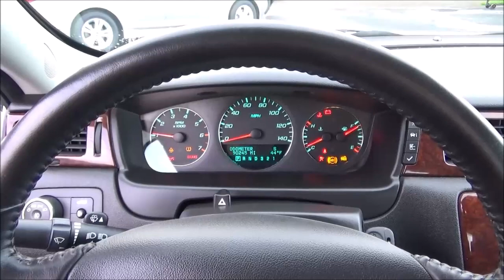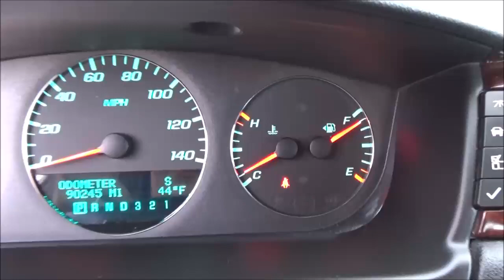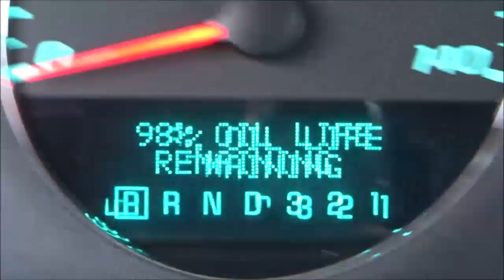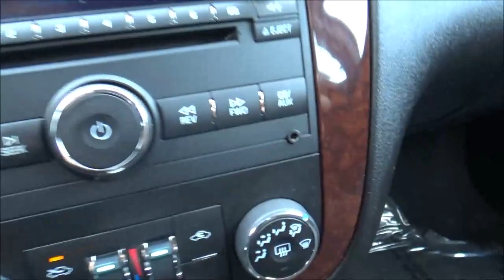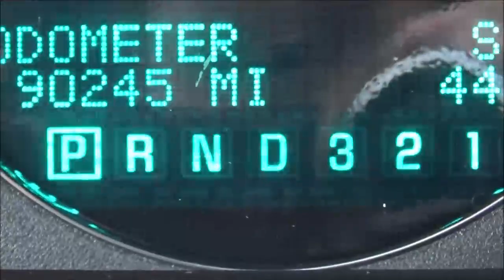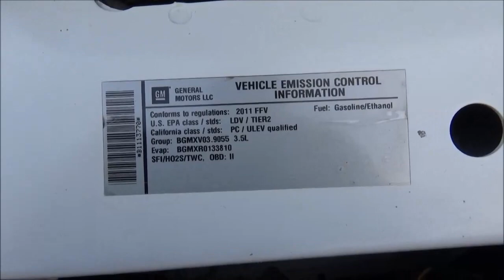2011 Chevrolet Impala LT - A Start-Up & Complete Documentation